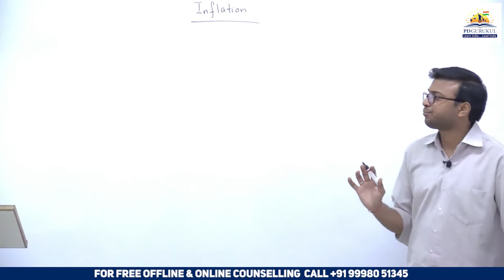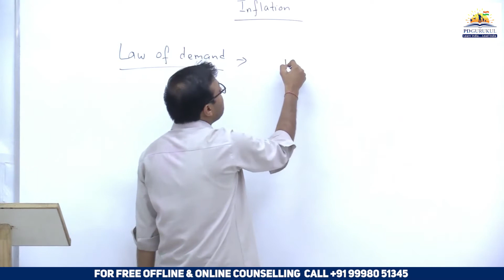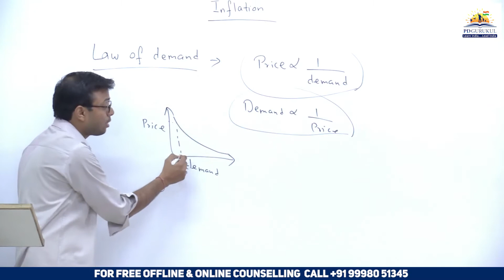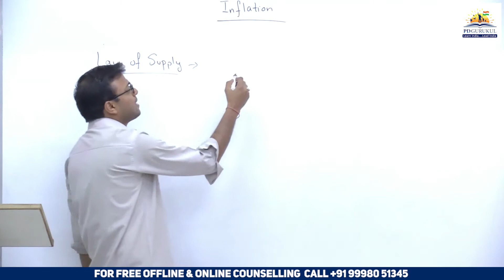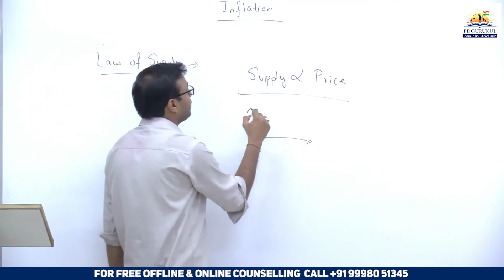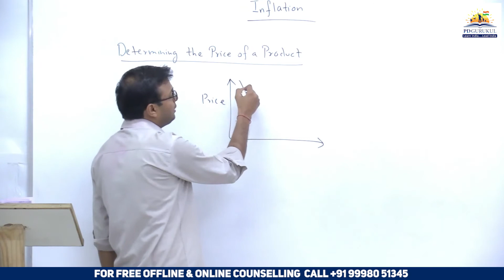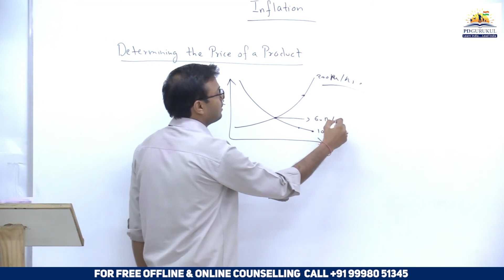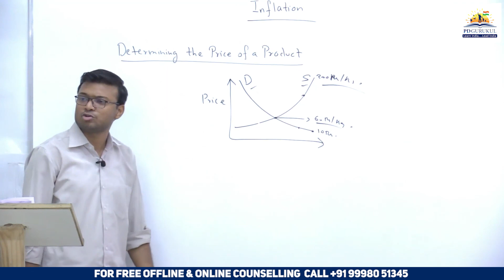Concept of Demand, Supply & Inflation | PD Gurukul | IAS/UPSC/GPSC Classes in Vadodara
PD Gurukul is an IAS/UPSC/GPSC coaching center in Vadodara. All our IAS, UPSC, GPSC courses, and classes are strategically structured to give the best study format.

Thank you so much, everyone, who has watched our videos.